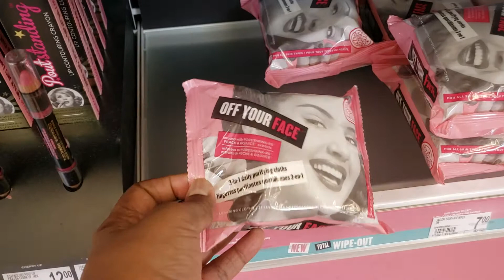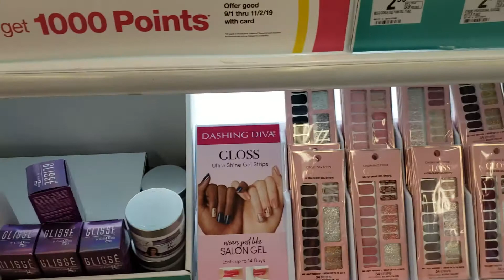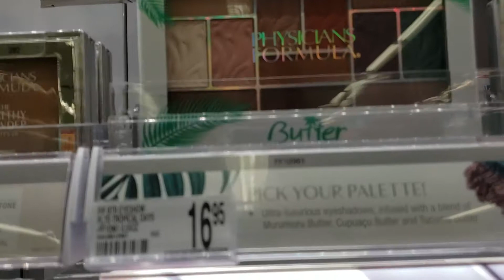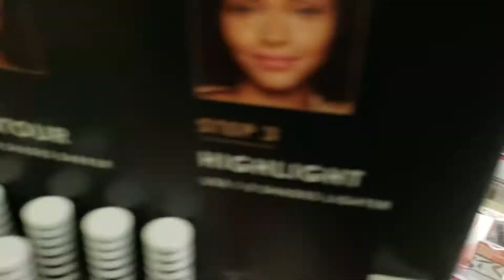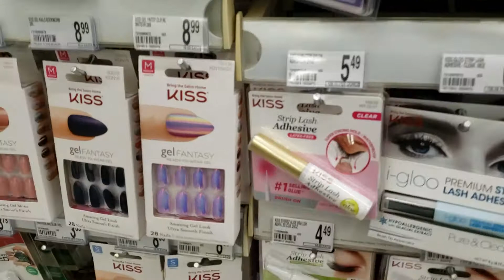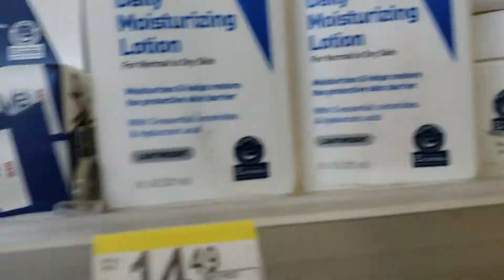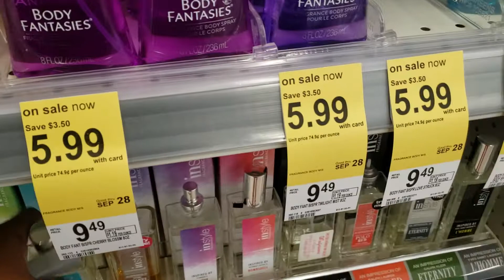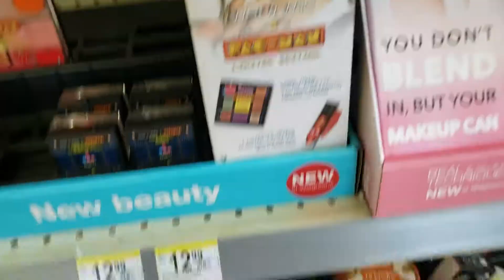Walgreens Makeup Skincare Products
Before Sephora Ulta i Went to the Pharmacy for All my Products !